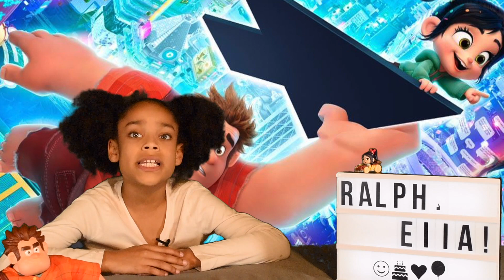L.A. Ella - Ralph Breaks The Internet Review 2018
L.A. Ella reviews Ralph Breaks The Internet.